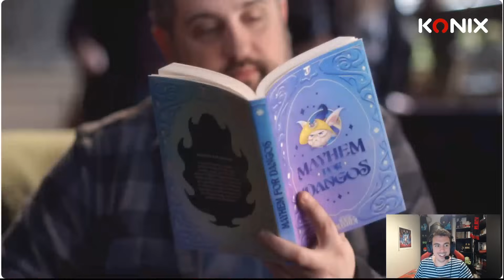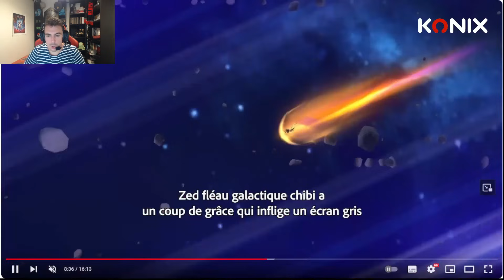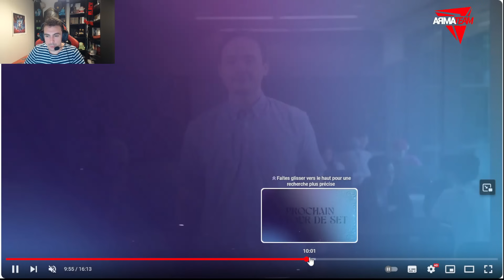ANNONCE NOUVEAU SET DE TFT : MICMAC MAGIQUE SET 12 TFT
Découvrez mon partenaire Konix : Fabricant français d'accessoires gaming et high-tech.